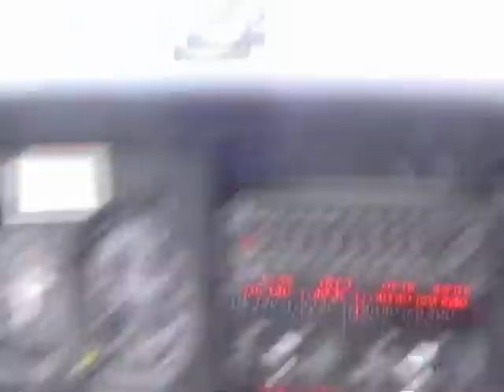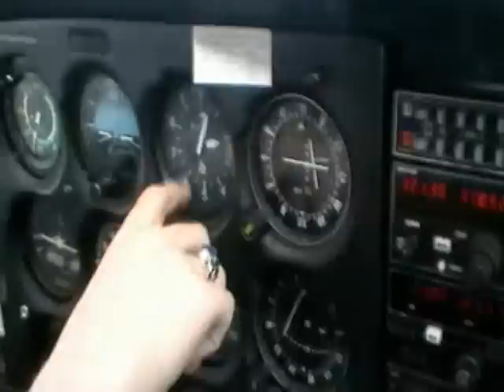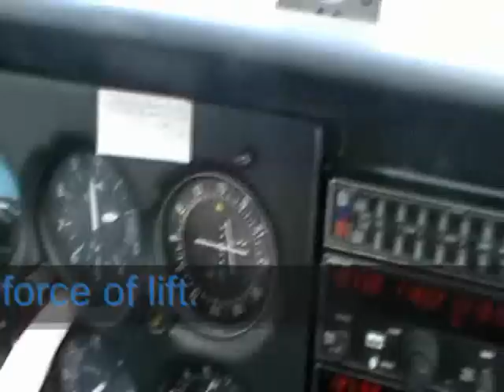Physics of Flying: The Cucuzzella Project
Joe Scheide, Mike Novak, and Justin Martin tackle Mr. Cucuzzella's Physics Project by testing the PHYSICS of flight through various maneuvers. The flight was from Martin State to Easton.